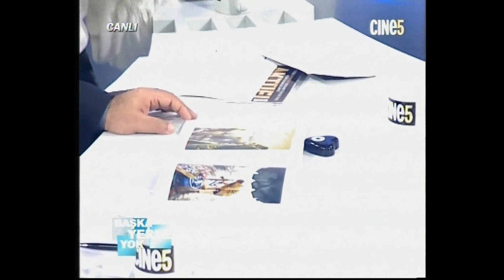ÖMER MUZ CİNE5 DE "BAŞKA YERDE YOK "ADLI PROGRAMIN KONUĞU .. 2.BÖLÜM.wmv